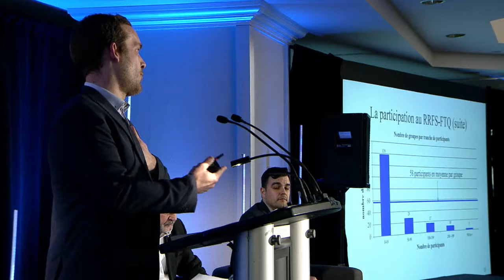Célébrons les 10 ans du RRFS-FTQ!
Conférence sur les 10 ans du Régime de retraite par financement salarial de la FTQ (RRFS-FTQ) avec Julien Désormeaux, coordonnateur du RRFS-FTQ, et Serge Cadieux, secrétaire général de la FTQ, lors du Séminaire FTQ sur la retraite et les assurances 2018.